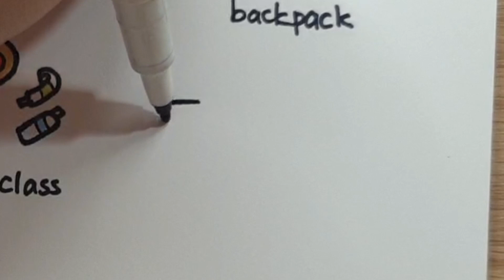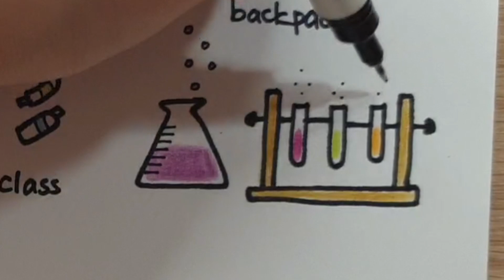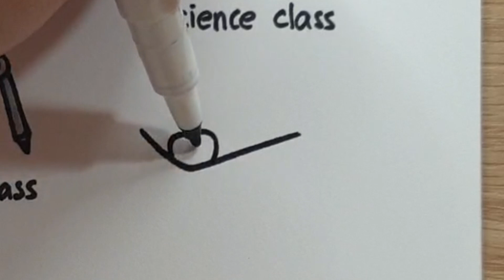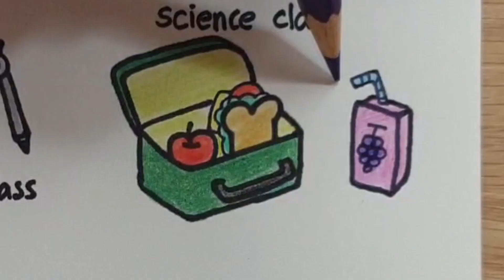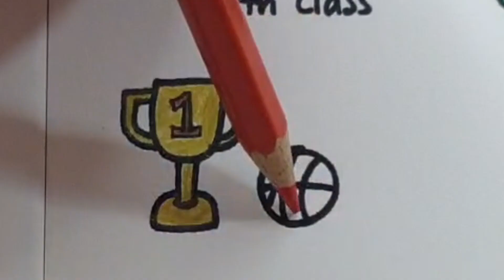[Doodle] Back to School